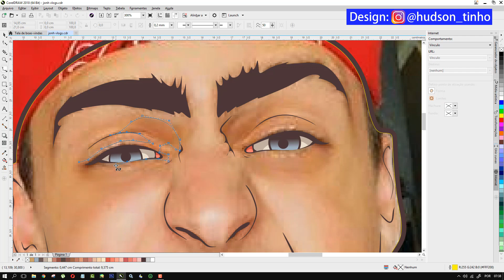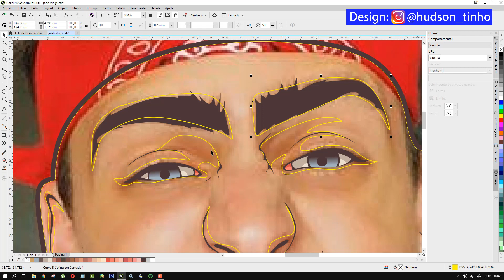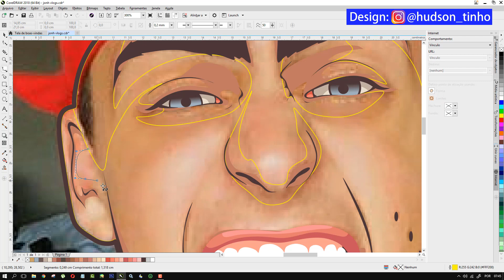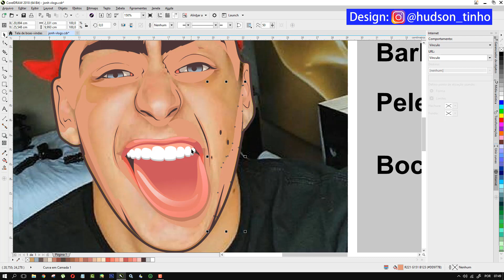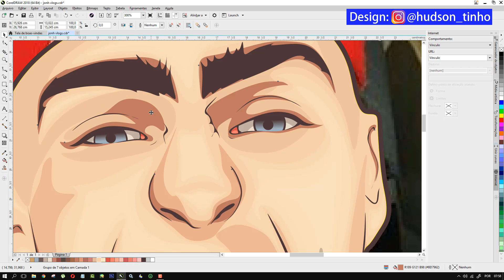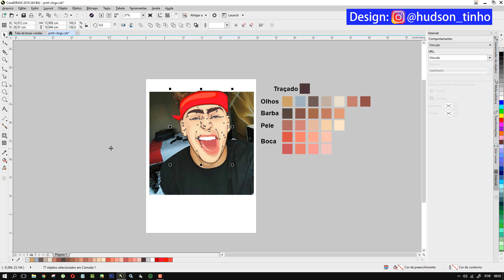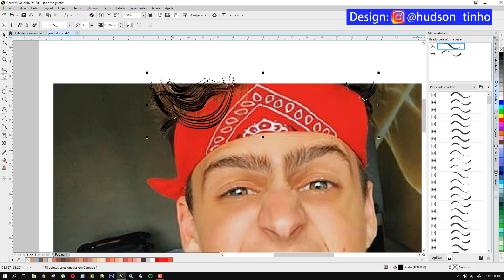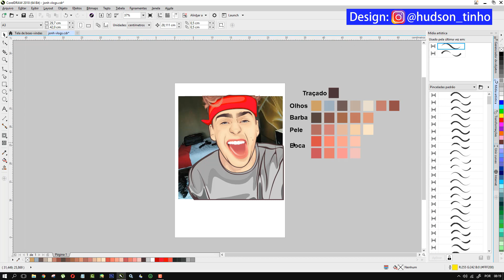Curso Caricatura Tutorial Completo 2 Corel Draw